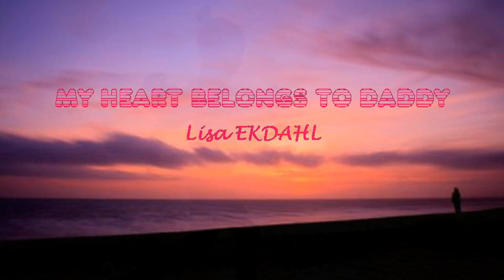Lisa EKDAHL "my heart belong to Daddy"